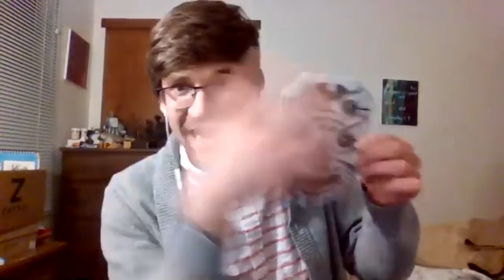Open Mic: February 6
Open mic from Saturday, February 6th